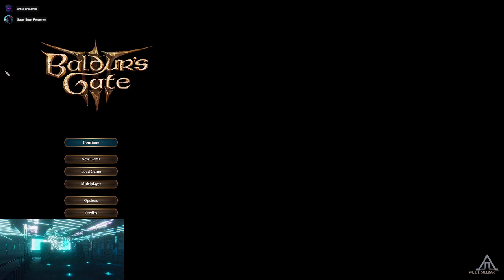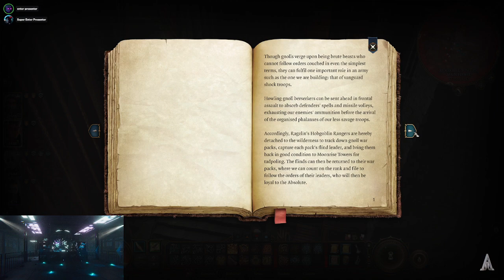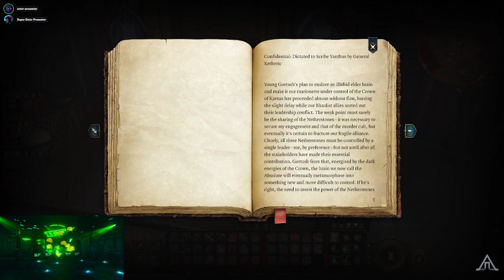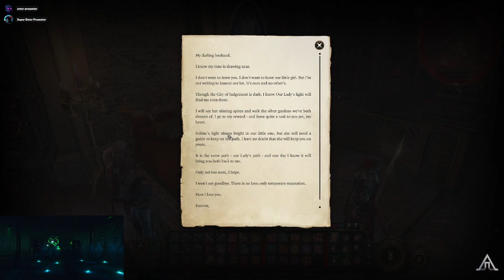Baldur's Gate 3 - S2E37 - We up n moonriseing